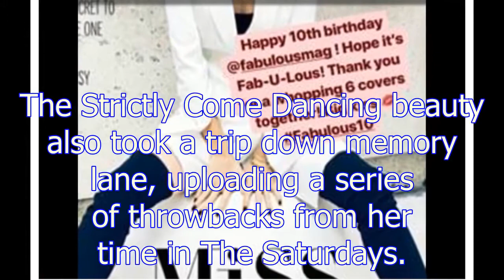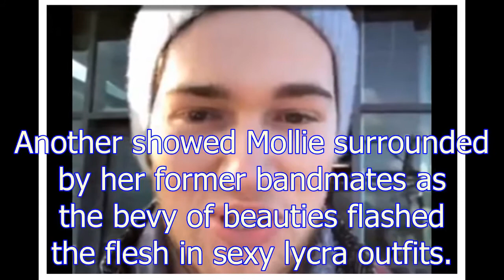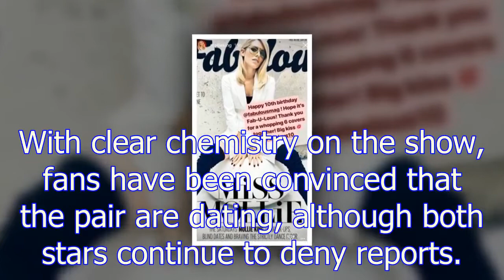Strictly Come Dancing: Mollie King teases fans in cheeky Instagram as AJ laments tour woes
Mollie, 30, shared a cheeky clip as she lifted up her top to flash a glimpse of her toned midriff for her 760,000 followers. The Strictly Come Dancing beauty also took a trip down memory lane, uploadi